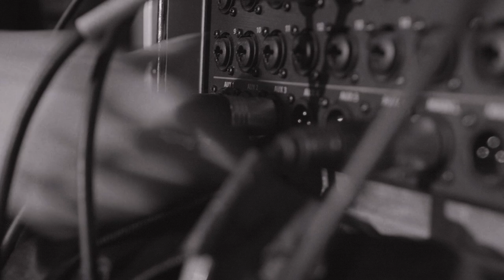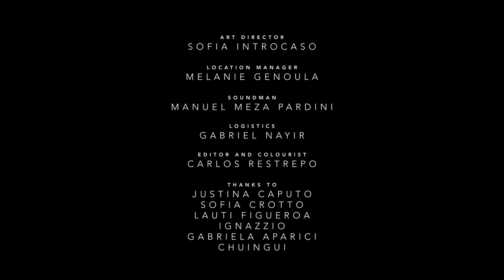Lula Miranda - Spiderwebs (Official Video) ft Santiago Saez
Song recorded at MAD Studios on October 2019
New single: SPIDERWEBS
Video by: NICO DI CAMPLI
Record Label: LARALA.COM

CAST
Her: LULA MIRANDA
He: SANTIAGO SAEZ

Executive Producer: ESTEBAN CASELLI
General Producers: MARTIN ARAGON, SANTIAGO VIDAL
Producer: JUALIAN ZANATTA
Director: NICO DI CAMPLI
First Assistant Director: VALENTINA GONZALEZ BERNAL
DOP & Camera: ALEJANDRO FERLINI
First Assistant Camera: MORA SCHOFRIN
Art Director: SOFIA INTROCASO
Location Manager: MELANIE GENOULA
Soundman: MANUEL MEZA PARDINI
Logistics: GABRIEL NAYIR
Editor & Colourist: CARLOS RESTREPO
Make Up: NATTY BLATT

Thanks to: JUSTINA CAPUTO, SOFIA CROTTO, LAUTI FIGUEROA, IGNAZZIO, GABRIELA APARICI, CHUINGUI